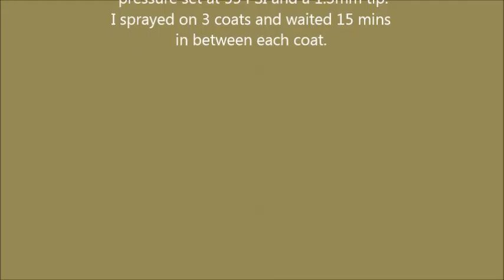1958 VW restoration part 15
This is a short video on my painting. I am starting the painting and I am trying out the new spray gun that I have bought.  It went reasonably well and I started on the less important bits so that I get a feel for the gun and the job that it does. The spec about the job are at the end of the video.  I do not claim to be any sort of painter and I am learning as I go.